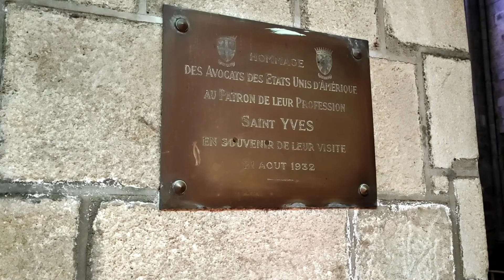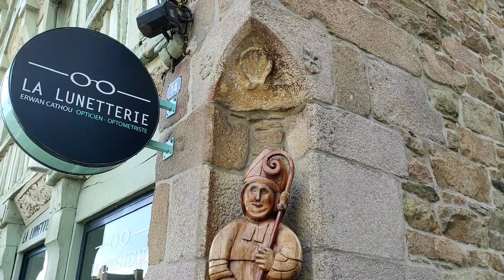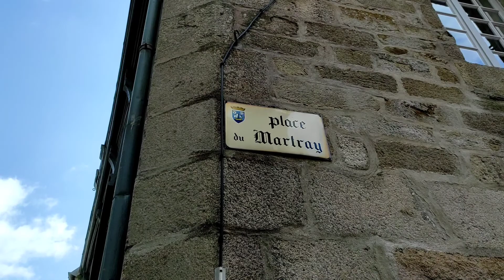Bretagne - Jour de marché et visite de la cathédrale St Tugdual à Tréguier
20 juillet 2022 - Tréguier - Côtes d'Armor - Bretagne.

Le marché du mercredi et la visite de la cathédrale basilique Saint Tugdual. Le tombeau de St Yves, patron des avocats.

Capitale historique du Trégor, avec ses maisons à pans de bois, Tréguier a vu naître ou a inspiré de nombreux écrivains ou des artistes. Les plus célèbres sont Anatole le Braz, Joseph Savina, Henri Polles, sans oublier bien sûr Ernest Renan, grand philosophe.

July 20, 2022 - Tréguier - Côtes d'Armor - Brittany.

The Wednesday market and the visit of the Saint Tugdual basilica cathedral. The tomb of St Yves, patron saint of lawyers.

Historical capital of Trégor, with its half-timbered houses, Tréguier saw the birth or inspired many writers and artists. The most famous are Anatole le Braz, Joseph Savina, Henri Polles, without forgetting of course Ernest Renan, a great philosopher.